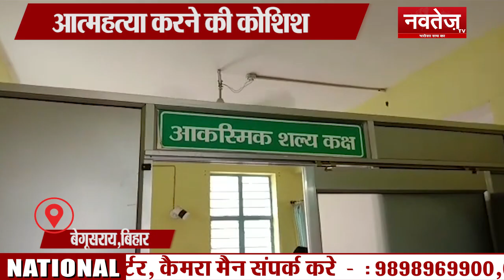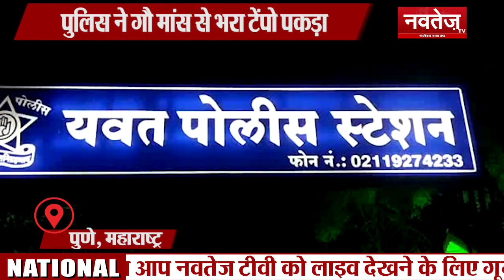national bulletin..6 P.M 3MAY 19..FOR MORE UPDATE STAY WITH NAVTEJ TV